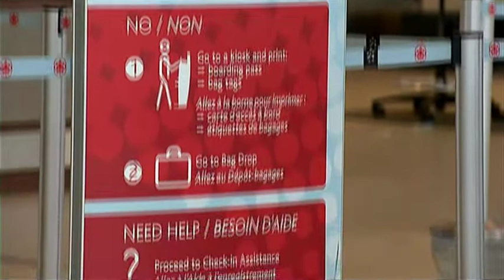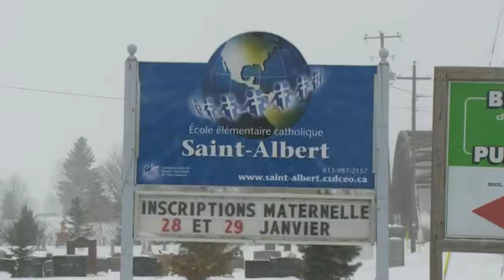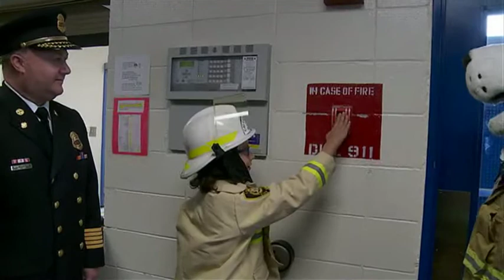La revue francophone du 8 février avec Jacqueline Landry